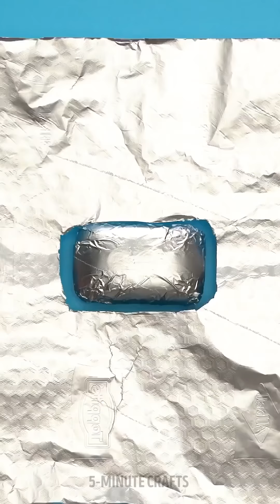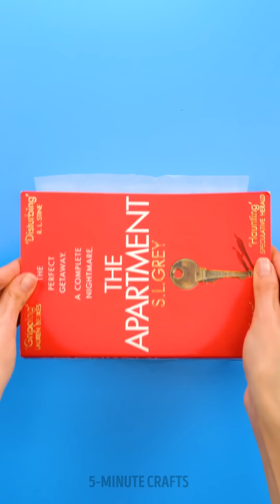29 AMAZING HOT GLUE GUN CRAFTS YOU NEED TO TRY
Timestamps

00:01 DIY hairbrush using hot glue gun
02:24 Need a new razor?
03:26 DIY dragon egg
04:40 Helpful hacks using hot glue gun
07:24 Watermelon bowl
09:52 Useful idea for artists